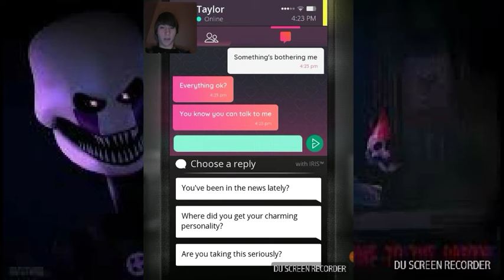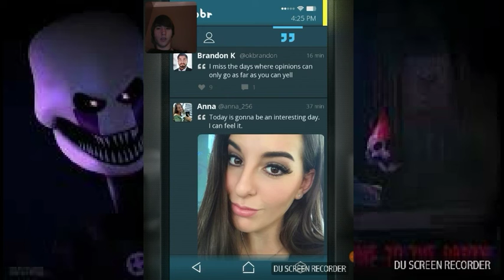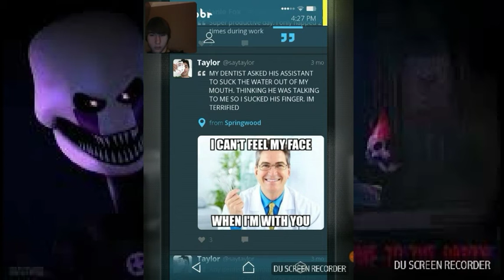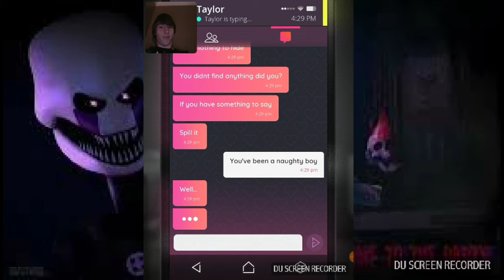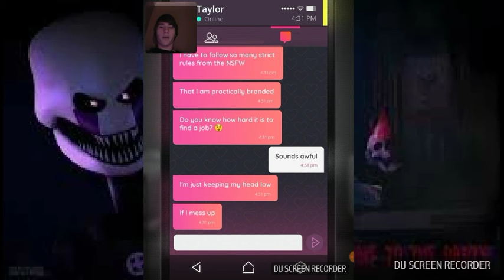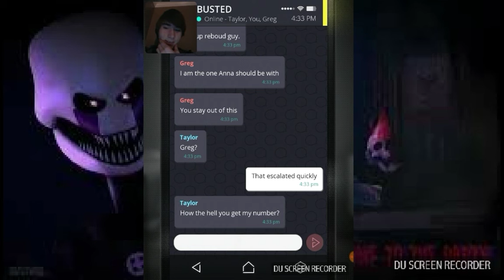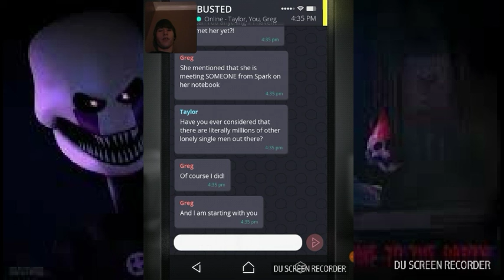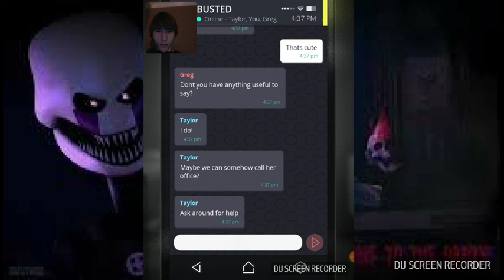Simulacra|EP. 12| GREG THE ACCUSER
In this episode Greg calls Taylor out for being a sex offender (Taylor got caught peeing on a plant by an old lady and a grandchild) and then stuff gets even more interesting